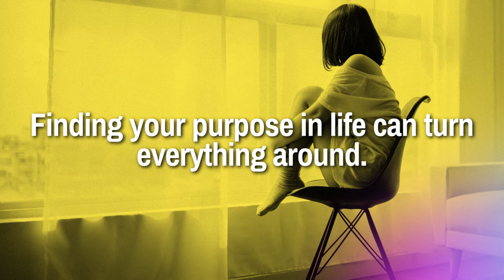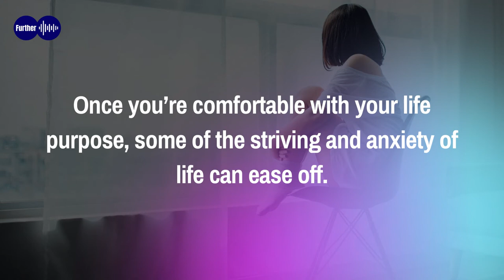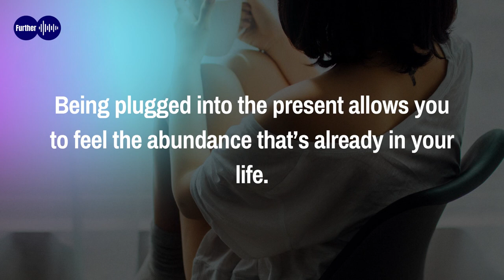Life With A Purpose ✅ 6 Simple Steps to Help You Live Your Life with Purpose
Finding your purpose in life can turn everything around. It can make your life immediately more meaningful, giving you a reason to bound out of bed in the morning instead of grouching your way to the coffee pot.
Living with purpose helps to make the tough times easier to deal with, and the good times even better.

See this video:

Know Your Beliefs 0:28
Get Clarity on Your Priorities 1:05
Aim for Balance 1:26
Follow Your Passion 1:51
Feel Your Contentment 2:11
Live in the Present 2:28

Questions about the topic of this video:

What is living with a purpose?
How do you know what your purpose in life is?
What is your purpose in life answer?
What are examples of purpose in life?

Related searches about the video:

EP 1: Living a Life with Purpose and Meaning
Life with a purpose
WHAT IS YOUR PURPOSE IN LIFE | Steve Harvey
Live On Purpose
How To Feel And Find Your Life Purpose
How to know your life purpose in 5 minutes
Life Purpose is Books | Psychic Reading with
How to Find Your True Purpose in Life with These 10 Tips
Rick Warren: A life of purpose | TED Talk